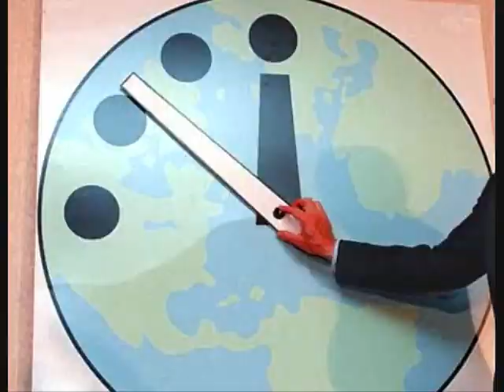Change Clockwork 1159 Mix